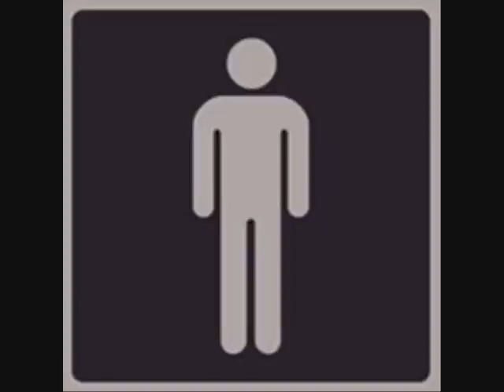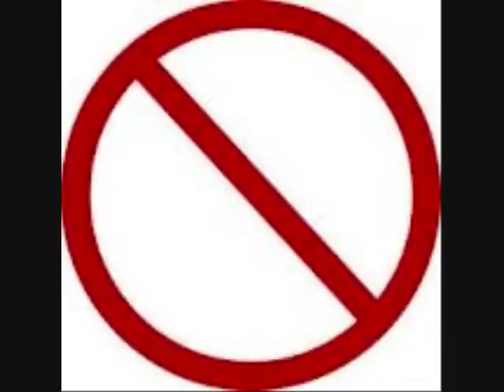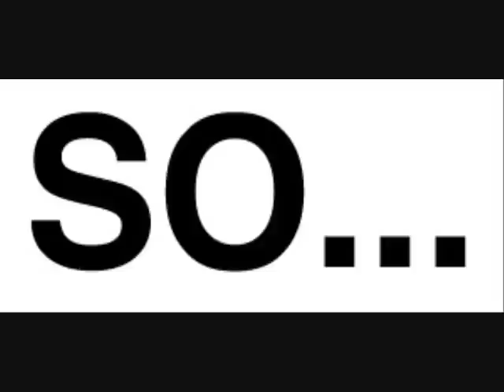Deuces Up- Man I'm So Cold ft. Skip & Notice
In Texas, a term that is often used is the word "THROWED" this can have multiple meanings. The term in this video is used in meaning of being "SPIFFY" in every way. "MAN I'M SO COLD" ft. Skip & Notice from Deuces UP. Let us know what you think.